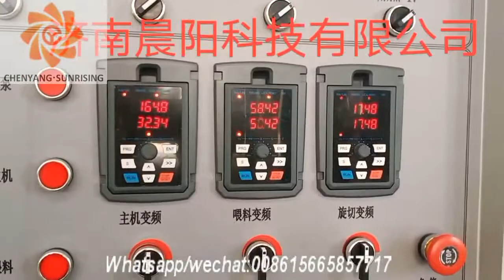High protein nutritional powder making machine/Nutritional powder production line Jinan Sunrising